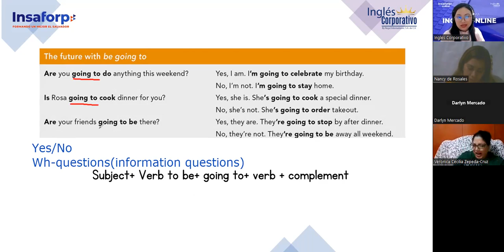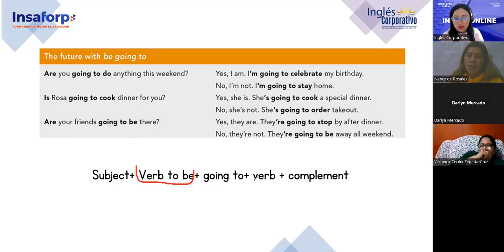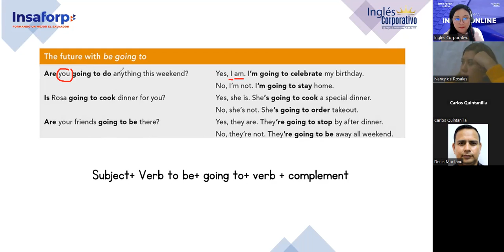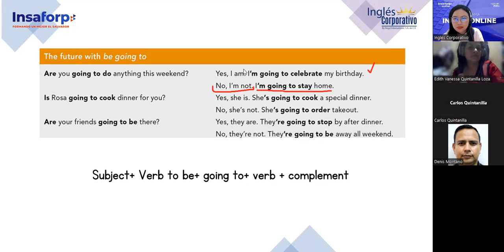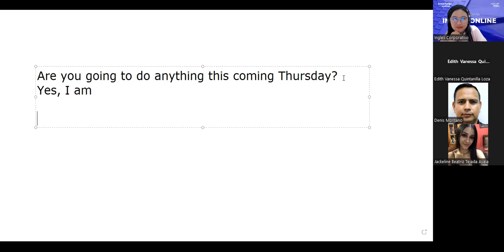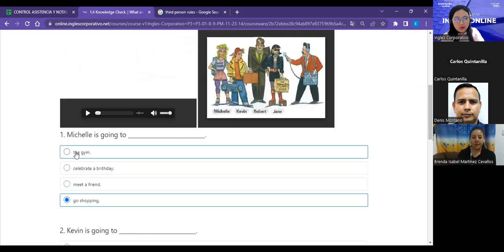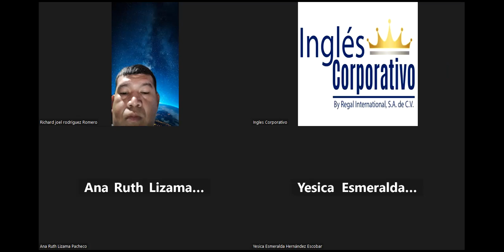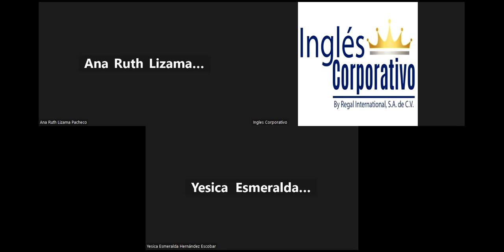Sesion 02-31/10/2023-FI-REGA-129-Argueta-Future with Be + going to Part 2